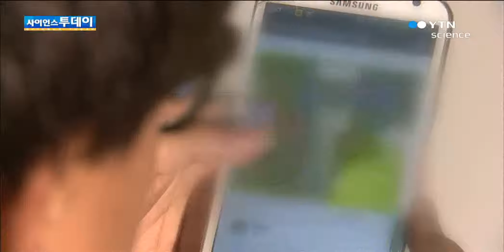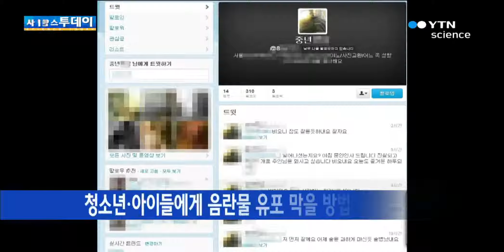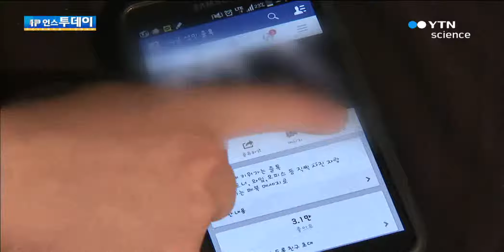'음란물 천국' 모바일 메신저...해법 없나